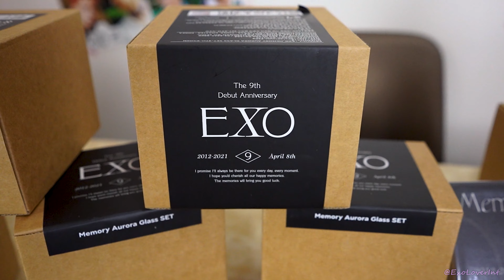EXO 9th Anniversary Goods Unbox